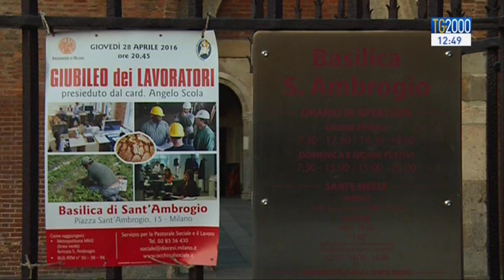Giubileo dei lavoratori: celebrato a Milano alla vigilia del 1° maggio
Parliamo ora del Giubileo dei lavoratori celebrato a Milano, alla vigilia del primo maggio. Il lavoro e la giustizia sociale al centro dell’appuntamento. Il Cardinal Angelo Scola attraversa la porta santa nella Basilica di Sant’Ambrogio e rilancia l’iniziativa concreta del fondo famiglia lavoro per chi è in difficoltà. Servizio di Marco Bergamsachi.